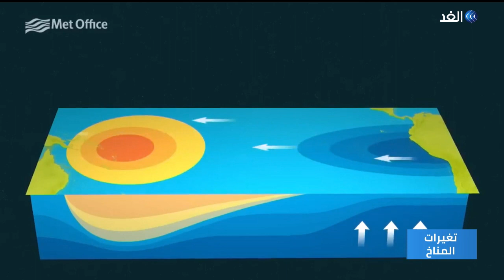"النينو" و"لانينا" ظاهرتان تغيران درجات حرارة المحيط الهادئ.. هل يجني الإنسان على نفسه؟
تسبب تساقط الأمطار الموسمية في عدد من دول العالم بفيضانات غير مسبوقة بمقتل العديد من الأشخاص بالإضافة إلى انهيارات أرضية وإجلاء آلاف السكان من المناطق المتضررة، ويتزامن تساقط الأمطار في بعض الدول بموجات حر غير مسبوقة متصاحبة مع رياح ساخنة والتي تسببت بدورها بجفاف الأنهار في تغيرات مناخية يشهدها العالم هذا العام.. للمزيد في تقرير رفا الخطيب